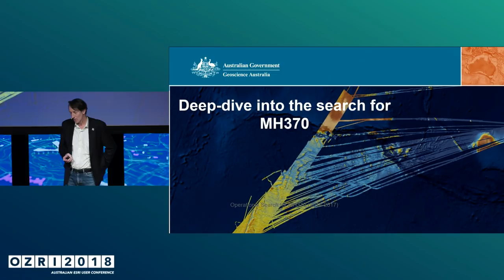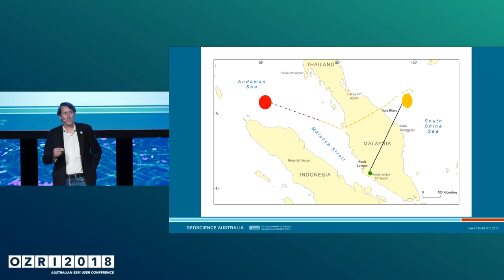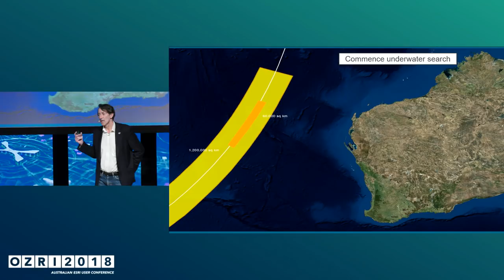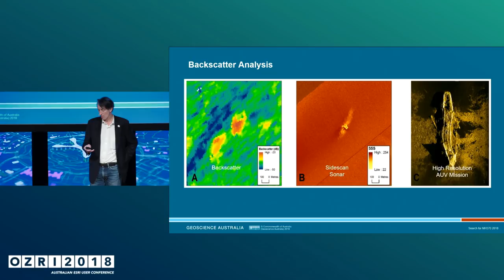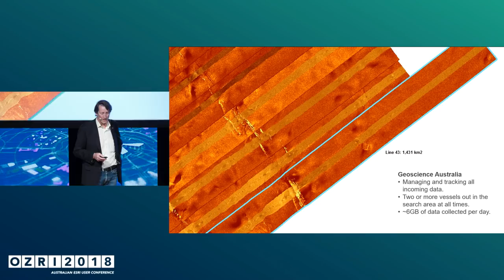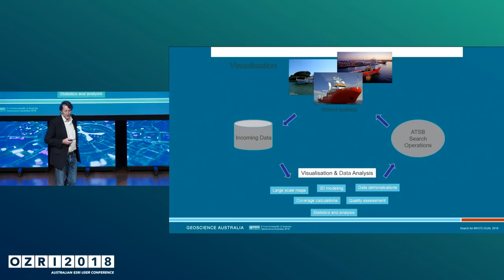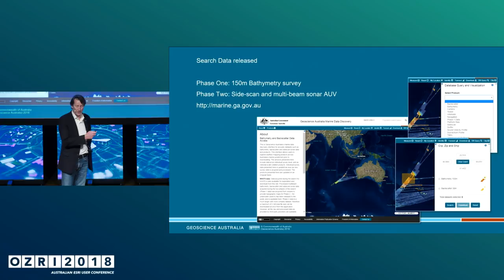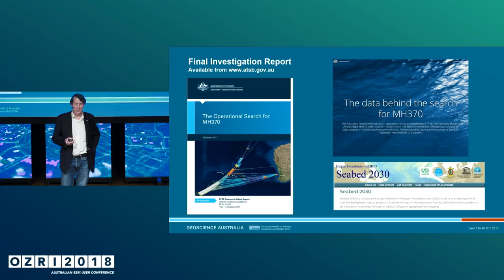Diving deep into the search for MH370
In the search for MH370, Geoscience Australia applied a GIS solution to support the world’s largest marine survey, mapping the seafloor in greater detail than ever to provide scientific insights.